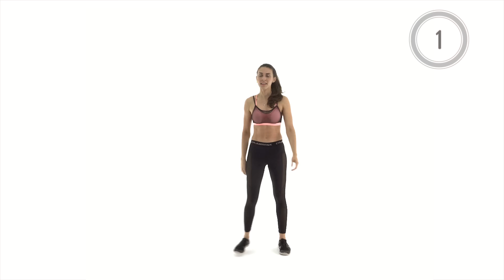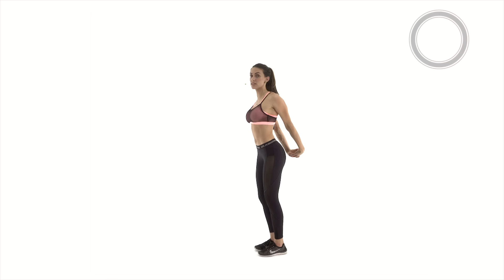Treino HIIT para Queimar Gordura e Tonificar [Flacidez Braço e Barriga] - Protocolo Tabata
Vem fazer este treino HIIT mega animado que vai trabalhar seus braços, sua barriga e te ajudar a eliminar a flacidez de todo o corpo.

Esse treino de HIIT faz parte do nosso DESAFIO DE VERÃO . Participe do DESAFIO, é só baixar o nosso aplicativo e experimentar GRÁTIS.